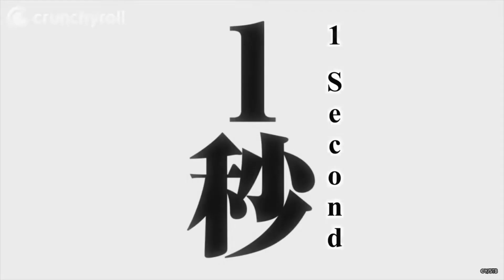Black clover | Yami's sword - sound design concept